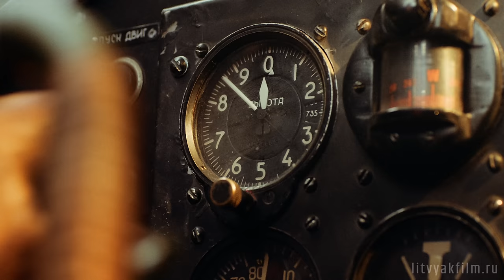Фильм «Литвяк». Тизер №1. Litvyak. Teaser. 4K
- Как и прошлый фильм студии 28 панфиловцев, фильм снимается на народные средства. Если вам не безразлична судьба российского кино о героях войны - оказать помощь фильму можно здесь

Тизер художественного фильма о легендарной советской лётчице Лидии Литвяк, сражавшейся в годы Великой Отечественной войны в небе Сталинграда и Донбасса. Фильм снимает «киностудия «28 панфиловцев». Планируемая дата выхода - 2021 год.